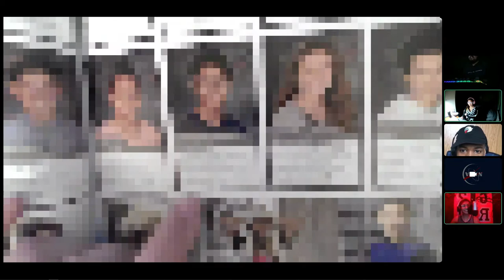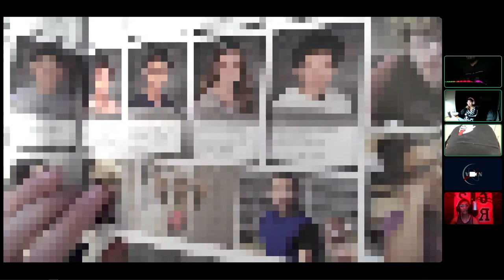PINPOINT Podcast #1 - Relationships, How to Pose, Jell-O, PC talk, and more!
Welcome to PINPOINTs first Weekly Podcast!
This week is we're talking about Katelyn's Relationship with her Boyfriend, Jell-O, Joseph's Supposed Secrets life, How to take proper "Photos", Jell-O, Pc Talk, and Helicopters.

If you like the video, give it a thumbs up, If you like the content and wanna see more subscribe and comment, we'll be sure to listen since we don't have a lot of things to do.

   While this isn't our first ever recorded podcast it is our first ever uploaded podcast meaning this was actually entertaining to listen too and watch. Hopefully next week, we can have more people join and a better topic list to talk about.